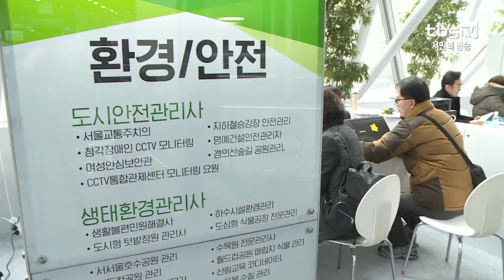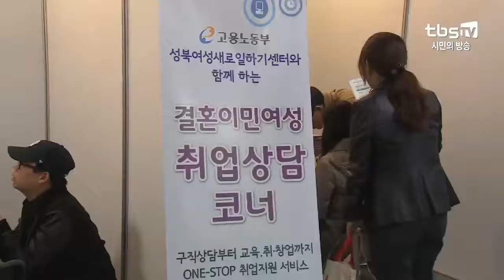[tbs] 서울시 공공근로, 고용 인원 유지하고 급여는 늘어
올해 서울시와 25개 자치구의 공공근로사업이 내일(10일) 시작됩니다. 올해 고용 인원은 총 1만 1천 명으로 지난해와 비슷한 수준인데요. 급여는 18%가 인상돼, 근로자들의 생활 복지에 도움이 될 전망입니다.